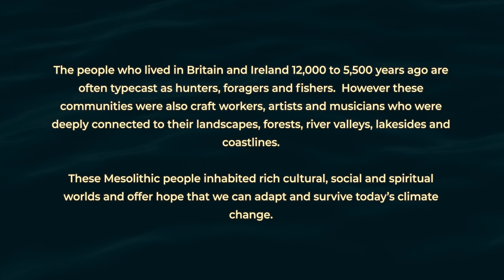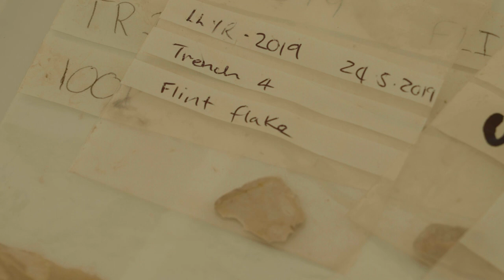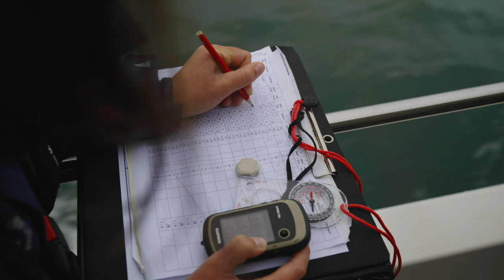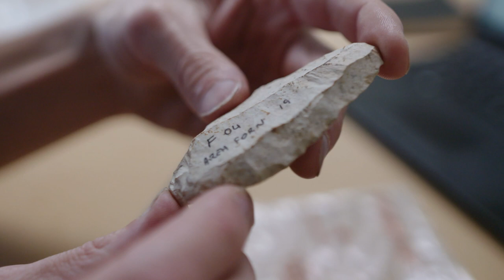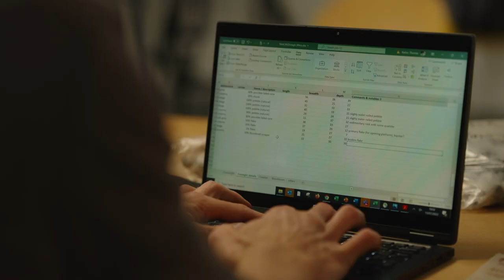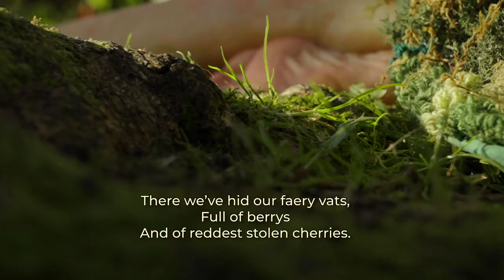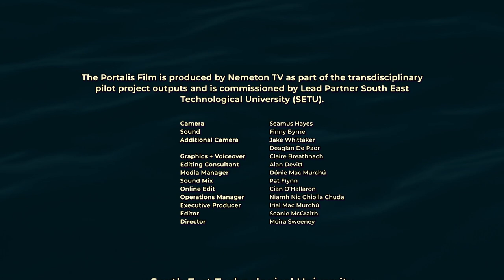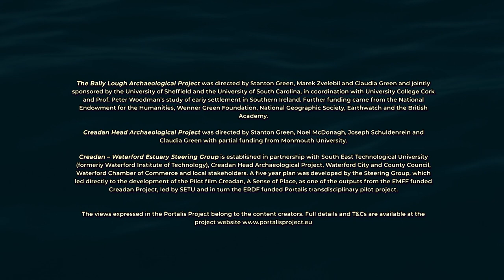Portalis Film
Portalis explores connections between Cardigan Bay Wales and South-East Ireland during the Mesolithic period, or what used to be known as the Middle Stone Age.  We do this by using existing evidence and providing new data, to create an exciting cross-border narrative.  This pilot project seeks to identify the platforms and cultural assets which will allow visitors to immerse themselves in a variety of cultural experiences that are connected through time and place.

Supported by €1.5m from by the European Regional Development Fund through the Ireland Wales Cooperation programme.